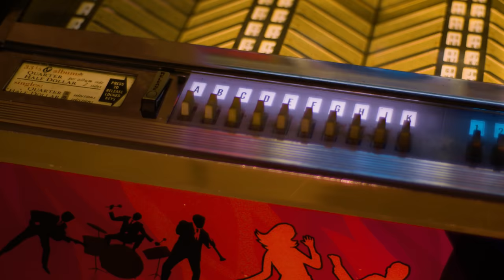5 (forgotten) 80s songs you HAVE to hear | Pop Fix | Professor of Rock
Featuring exclusive commentary from John Oates of Hall and Oates, Andy McCluskey and Paul Humphreys of Orchestral Maneuvers in the Dark (OMD) and Jack Blades singer of Night Ranger, presenting 5 songs from the 80s that haven't been given their due. Hey Music Junkies, the Professor of Rock, always here to celebrate the greatest artists and songs of all time with our latest edition of Pop Fix. This is volume 5 of the Pop fix 80s Top 5 Hidden Gems we covered earlier. Despite a resurgence of 80s music in TV shows and movies of late (think Stranger Things, Ready Player One, and Glow), as well as increased radio play and streaming, our five featured songs don't seem to make the cut, but deserve recognition. Listen to them in the playlist below. Songs included: Forever Live and Die by OMD, Electric Blue by Icehouse, Don't Tell Me You Love Me by Night Ranger, The Sun Always Shines on TV by A-Ha and the Pleasure Principle by Janet Jackson.

Professor's Store
- 100 Best Selling Albums
- Ultimate History of 80s Teen Movie
- 80s to 90s VHS Video Cover Art

Honorary Producers
Christina Eckart, Mark & Suzanne Percy